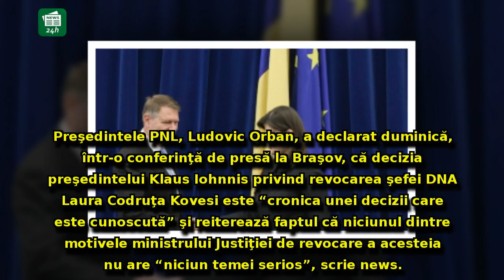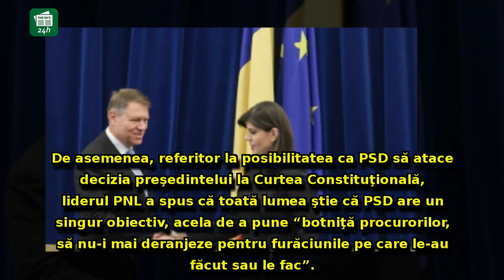Ludovic Orban ştie ce va face Iohannis în privinţa lui Kovesi: 'Este cronica unei decizi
Ludovic Orban ştie ce va face Iohannis în privinţa lui Kovesi: 'Este cronica unei decizii care este cunoscută'